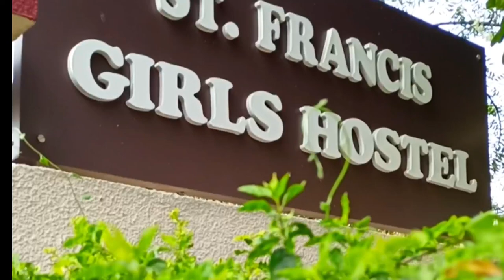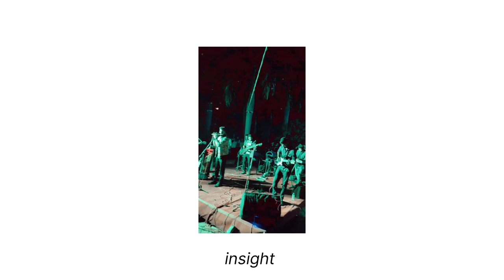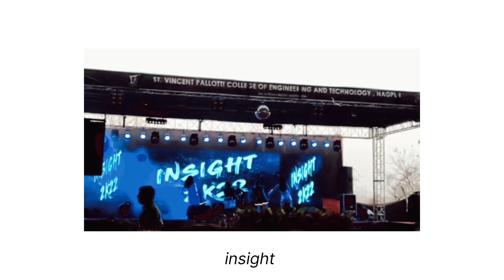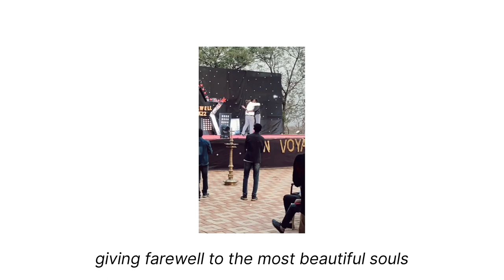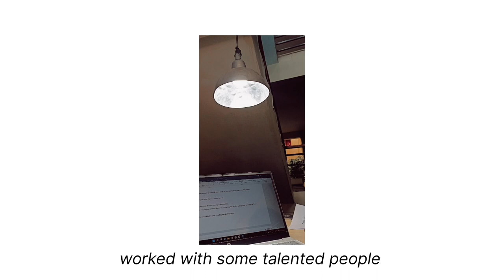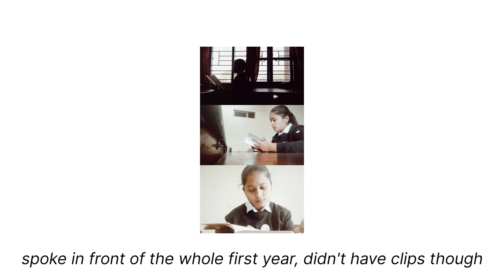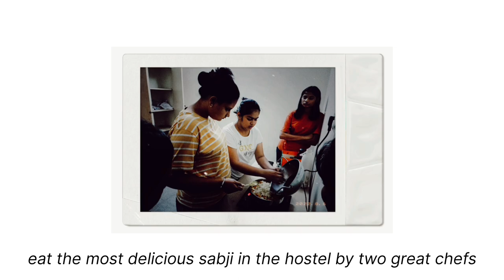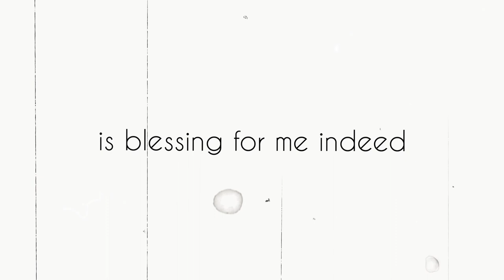first year at SVPCET, Nagpur 🔥 | St Vincent Palloti College of Engineering and Technology, Nagpur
This one year has been a roller coaster ride for real. It was full of life. The campus, teachers, friends, people have been the biggest gift. College is a good place to be, especially when you are on a journey called life.

I Srushti Lande, a sophomore at SVPCET, Nagpur. Just completed my first year here. Experienced lot of things. There's lot I learned here.

I still remember the day I left my home with a heavy heart. I was excited for a new life after 2 years of covid 19 but deep down I was also homesick. We had DJ on the first day at hostel. It took me lot of time to know everyone, everyone was new here but gradually it started feeling like home. College as well as hostel had so many new faces. As said, Things take time.

Lot of things are coming.

Catch me up here//-👇🏻

Srushti 🤍🫀